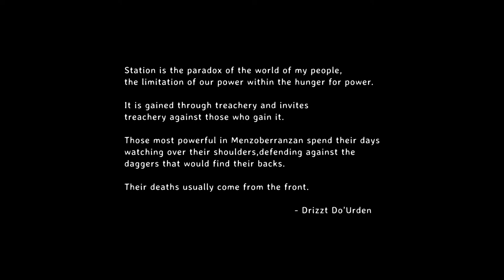Homeland | Mock Title Sequence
This is the final project for my Motion Design course. The assignment was to pick a book and design/animate an opening title sequence for it. The book I chose was Homeland, which is the first in a long series of popular fantasy novels. The stories are centered around a dark elf named Drizzt Do'Urden.

For the opening credits of this "film" I chose to open with a quote, which is followed by a series of absolutely gorgeous found art pieces. I used Photoshop to cut up and layer the images so that I could put them into After Effects. From there, I was able to use the techniques learned in class to animate the artwork and add dynamic elements to bring the images to life.